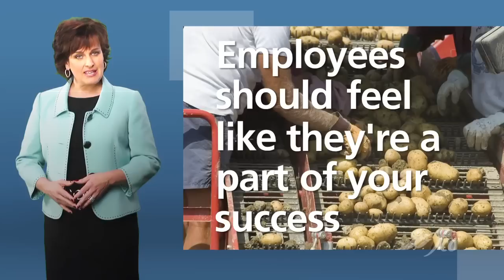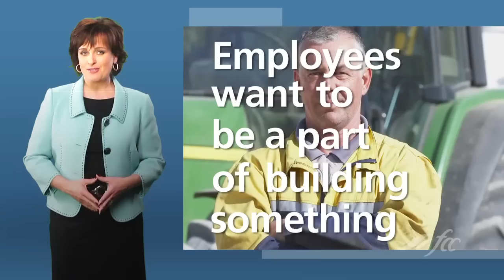Management Moment: Share the Wealth, Keep the Employee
Discover how sharing your business' success with your staff can help you motivate and retain your employees.

Video highlights:

Keeping long-term employees motivated is one of the biggest challenges in agriculture.

Profit sharing and performance bonuses can be effective in motivating and retaining staff long-term.

Employees like to feel like they are a part of building something -- sharing success with employees motivates them to take the long-term view in the business's success.